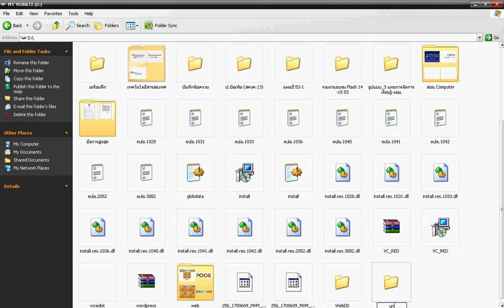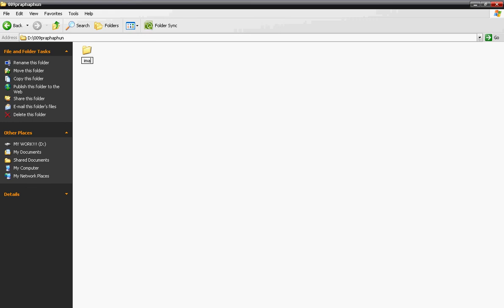1การเตรียมโฟล์เดอร์.avi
ขั้นตอนการสร้างเว็บไซต์ด้วยโปรแกรม Dreamweaver 8